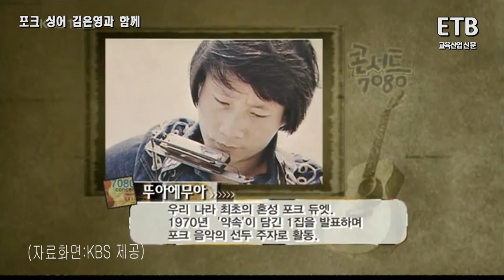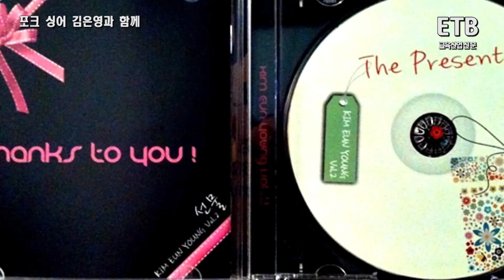포크 가수 김은영 인터뷰 - ETB 교육산업신문 TV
ETB 교육산업신문TV는 2013년 6월 29일 포크 가수 김은영 씨를 인터뷰했다. 가수 김은영 씨는 이날 인터뷰에서 "2번째 앨범 '선물(present)'을 세상에 내놓을 수 있게 후원해준 팬 여러분께 감사 드린다"고 말했다.
김은영 씨의 2번 째 앨범 '선물'은 다음 카페 '포크 싱어 김은영 공식 팬카페' 회원들이 후원하여 제작했다. 회원들은 스폰서를 선물하고 가수는 노래를 선물한다는 의미에서 앨범 제목도 '선물'로 정했다고 김 씨는 이날 인터뷰에서 밝혔다.